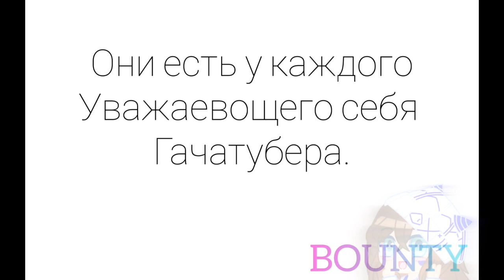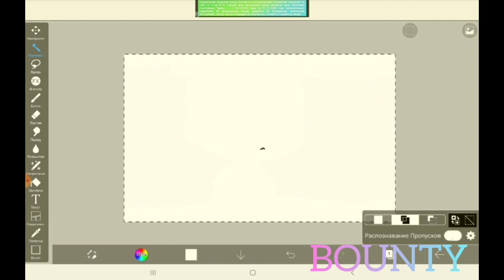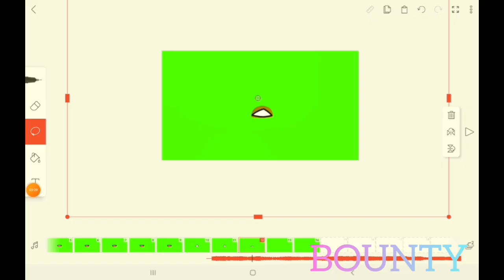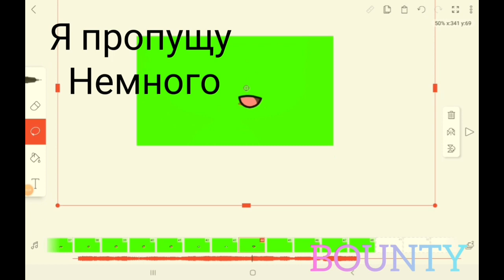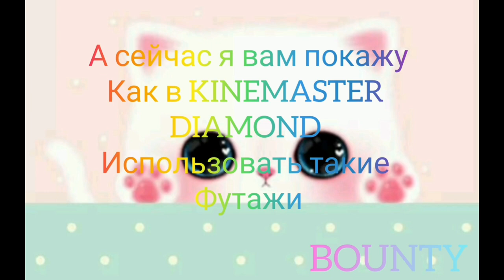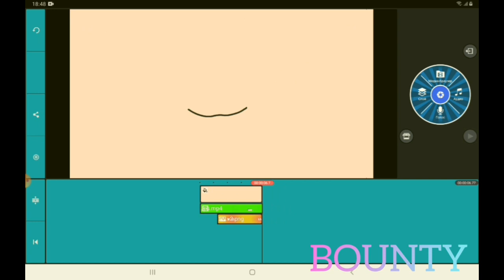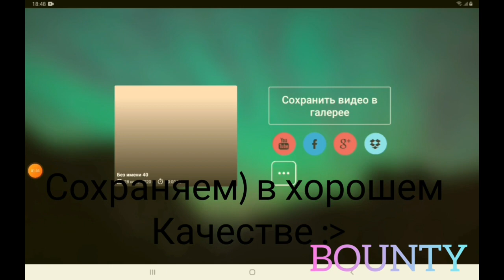💙(OLD)Как сделать футаж рта всего за 6 минут!/Eyes blue like/How to make lips sync/ Туториал🤍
Ссылки на полные версии программ;